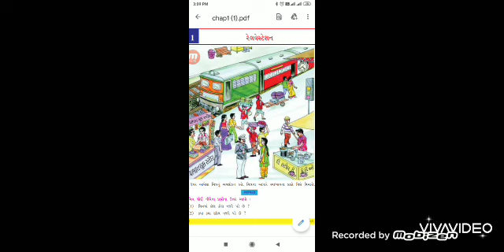Railway Station - Part 2 // STD 8 // Gujarati